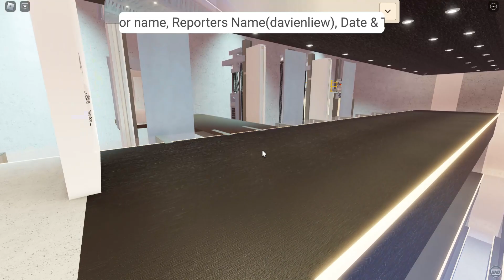Roblox Palatte Season 1 episode 1 - 10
Please see the in-game tiles for instructions. There will be many updates to this game in the future.